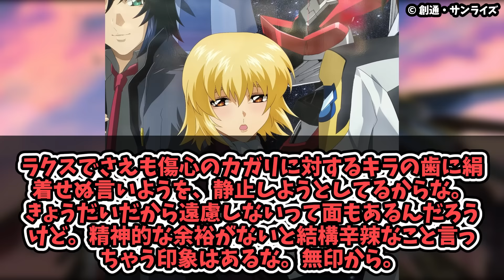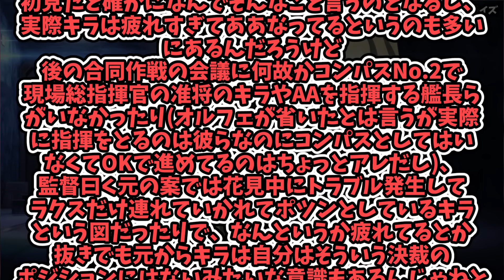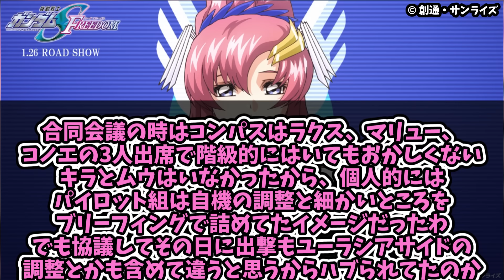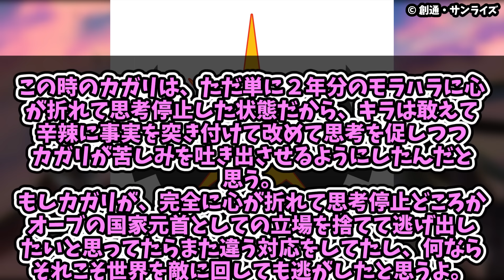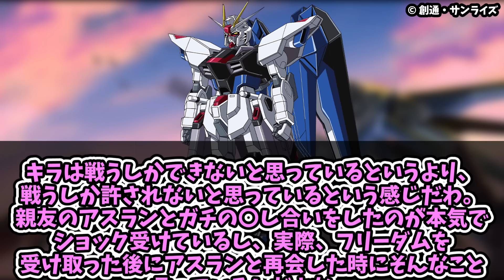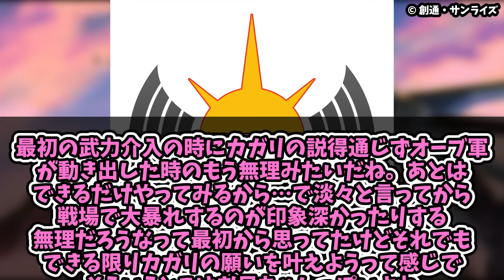【カガリ殴り】キラってラクスよりも厳しい事言うよねに対するみんなの反応まとめてみた【機動戦士 ガンダム SEED FREEDOM】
当チャンネルのdiscord(良ければ来てね！マキオンなんかも結構やってますロール付けてくれればいけますよ)